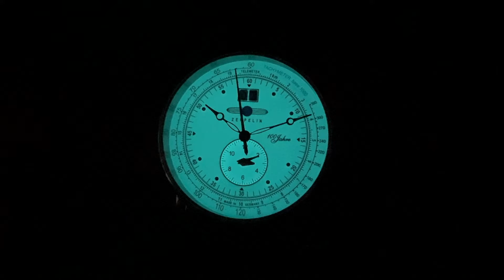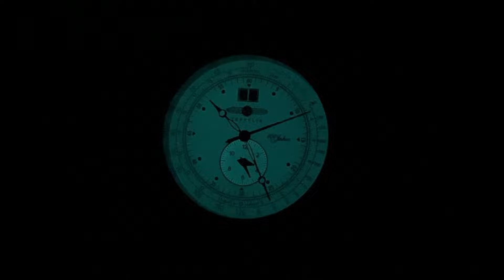This much lume should be ILLEGAL! | Zeppelin Dual Time Presentation and GIVEAWAY!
The giveaway is over, check out the Community Tab for the winner.